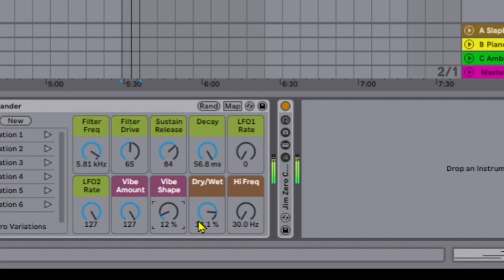Sound Pack #8 for February 2024!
For February 2024, Blister Pop Ableton Live Suite Pack and Sample Pack #8.